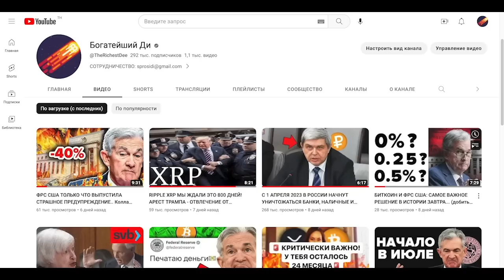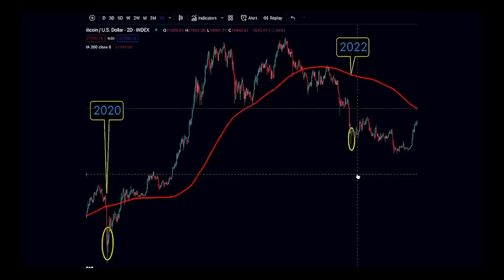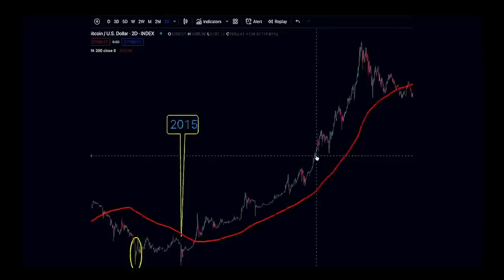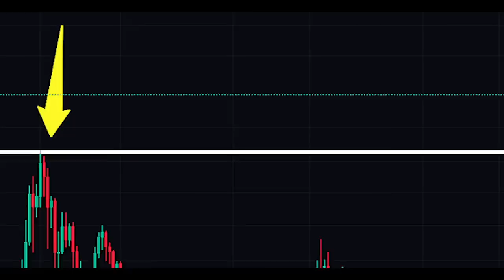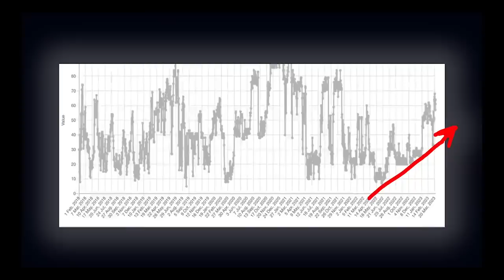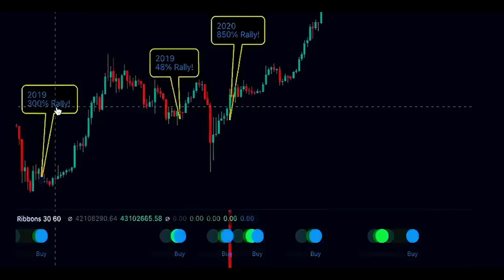БИТКОИН ШОКИРУЕТ ВЕСЬ МИР В 2023 ГОДУ (никто этого не ждет)